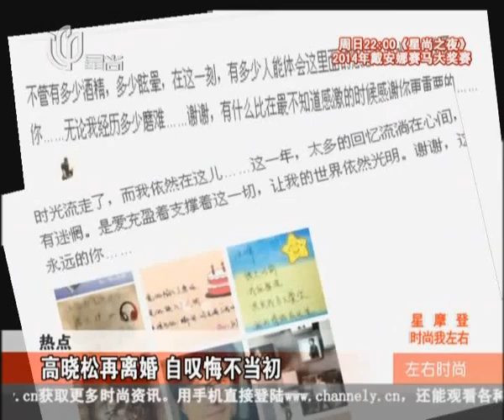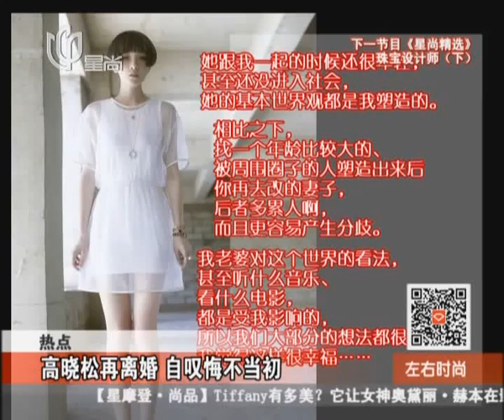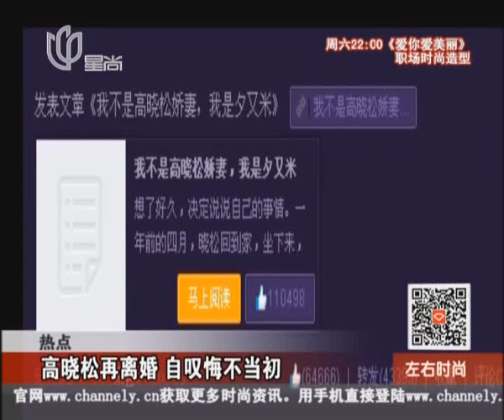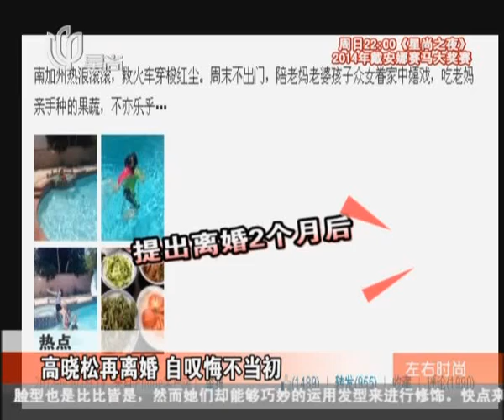高晓松Gao Xiaosong再离婚 自叹悔不当初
高晓松和80后娇妻徐粲金宣布和平分手，据女方经纪人表示，孩子将和母亲共同生活，但由两人共同抚养。高晓松曾经在受访中聊到自己对待女儿感情的问题。他表示，自己初三时跟班主任聊天，老师教他，谈恋爱就去谈，谈多了就会自己觉得没意思了。所以，在教育自己女儿这件事儿上，自己的态度是"谈去，谈谈就知道了，她迟早会知道，男的没几个好东西。